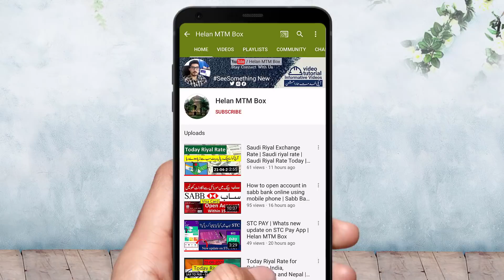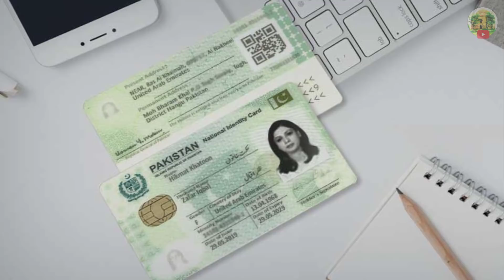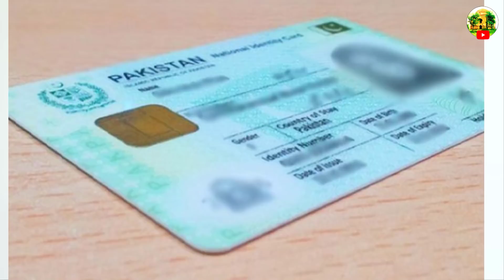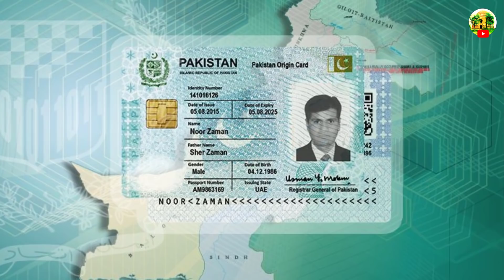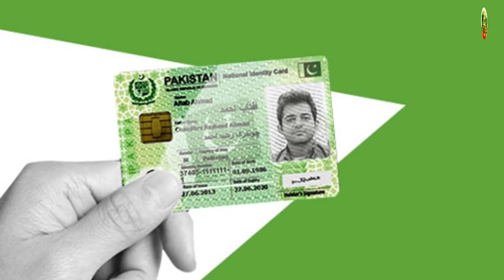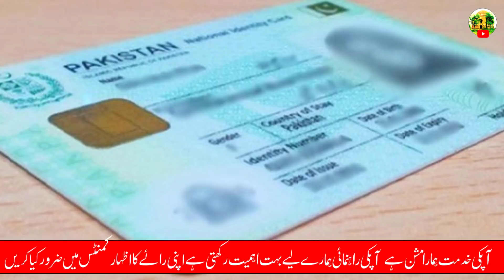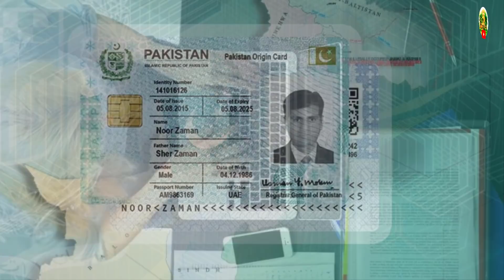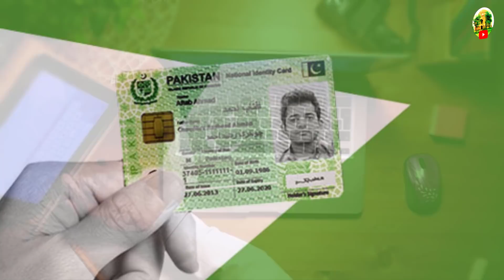Pakistan Nadra Identity Card Important Information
Pakistani Nadra IdentityCard most important information for all identity card holders